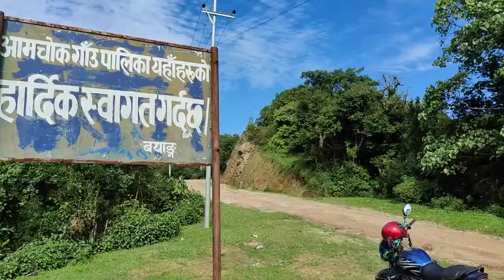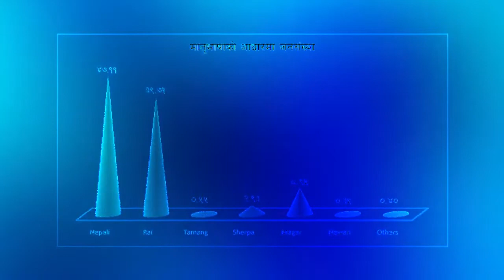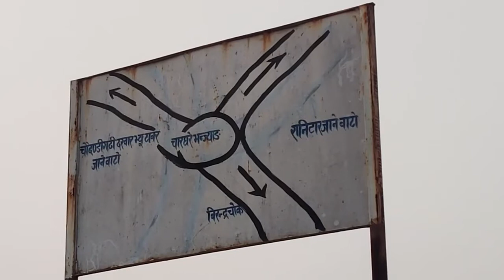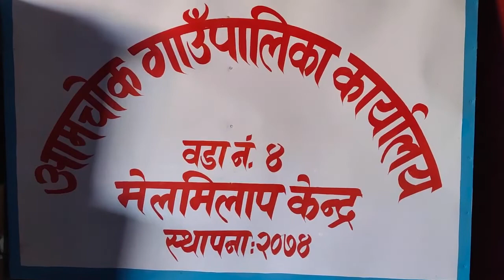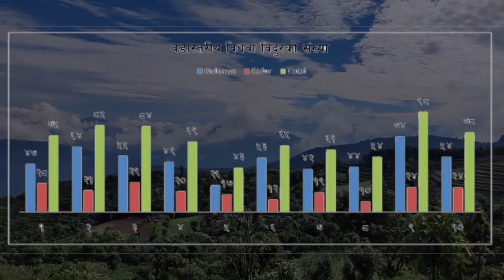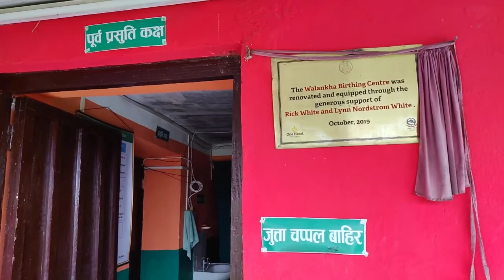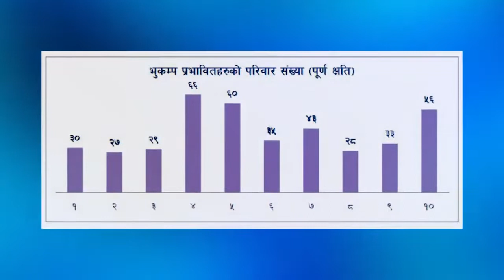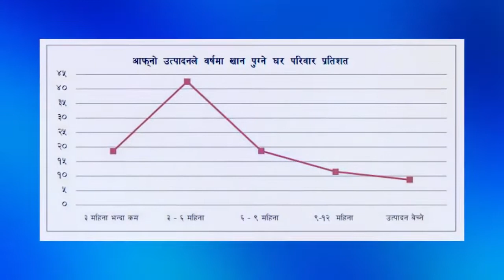Aamchok Documentary 2022 Produced by Aamchowk Rural Municipality Bhojpur.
Made by Salpa Shilichung Midea pvt.ltd